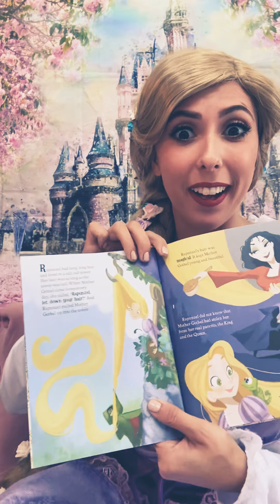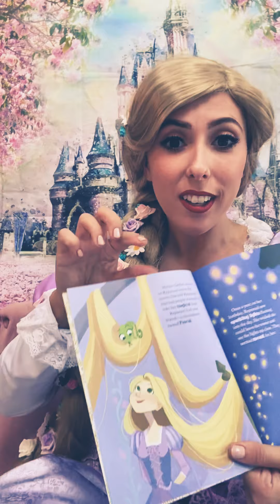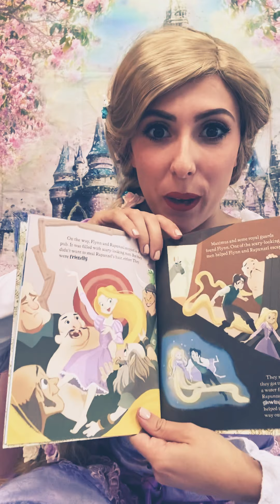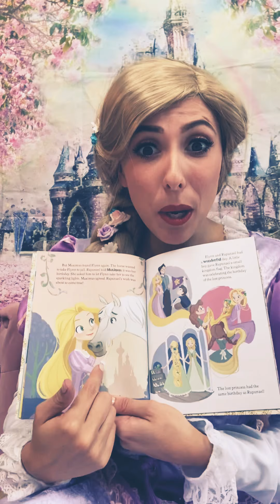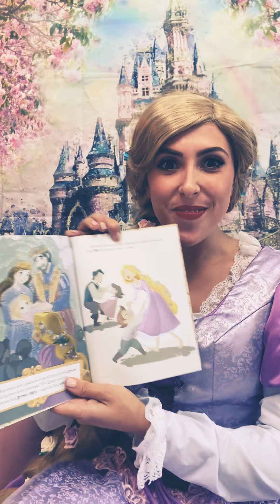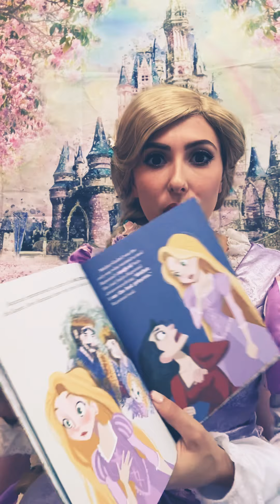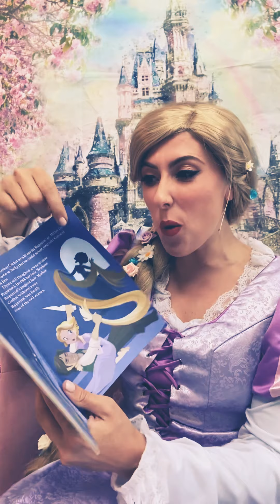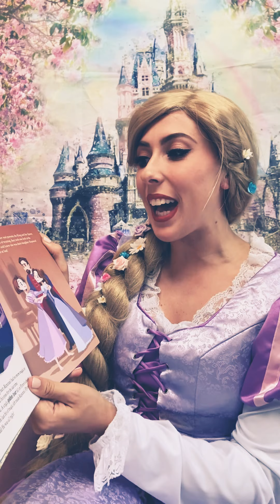Tower Princess - Bedtime Story: Tangled